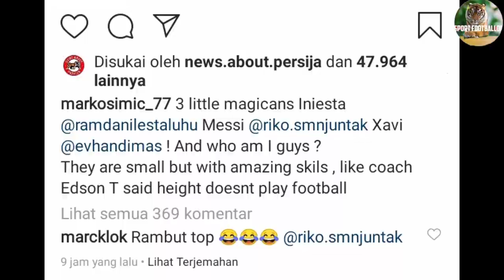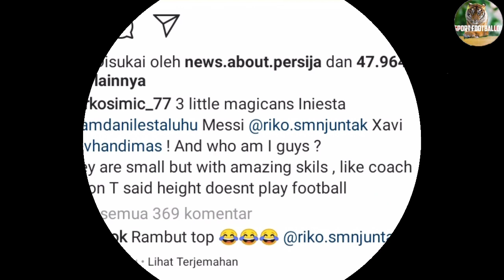Persija🔥 Inilah Komentar Pedas Marco Simic Samakan Persija Terasa Pemain Barcelona 🤔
Tiga Pemain Barcelona di Tubuh Persija Jakarta Menurut Marko Simic

Penyerang Persija jakarta abang Simic menilai ada tiga rekannya yang cara bermainnya seperti pemain Barcelona🤔

3. Share Ke Wa, Instagram & Facebook